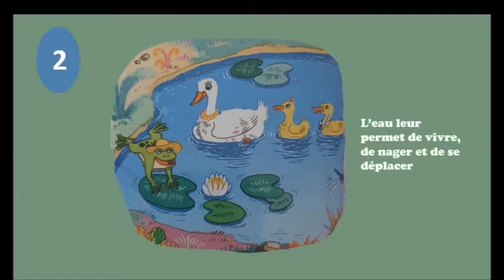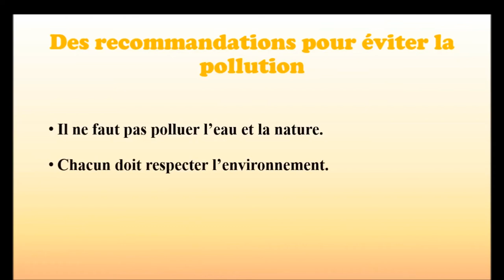Évaluation de l'oral unité 5 3ème année de primaire prof Touria